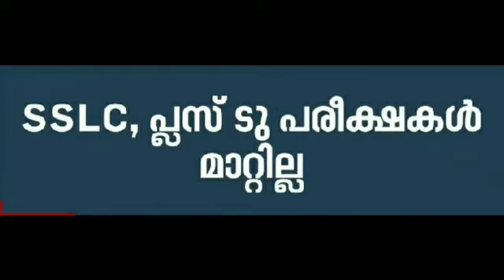കോവിഡുമായി ബന്ധപ്പെട്ട ഏറ്റവും പുതിയ ഉത്തരവിറക്കി കേന്ദ്രസർക്കാർ,18 വയസ്സിൽ മുകളിലുള്ളവർക്ക് ബാധകം.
കേരളത്തിലും നിരോധനാജ്ഞ പ്രഖ്യാപിച്ചു . കർശന നടപടിയുമായി സർക്കാർ . നാളത്തെ പ്രധാന അറിയിപ്പുകൾ .

Life mission .

ലൈഫ് പാർപ്പിട പദ്ധതി, ചെലവ് ചുരുങ്ങിയ പാർപ്പിടം, വീട് പണിയാം, life mission project, pradhanmantri aawas yojana Malayalam, p m a y Malayalam, how to apply for PMAY Malayalam, how to apply for life mission Kerala, life mission application, Indira Gandhi aawas yojana Malayalam, housing loan Malayalam, best housing loan Malayalam, how to apply for housing loan, housing loan application procedure Malayalam, Bank moratorium